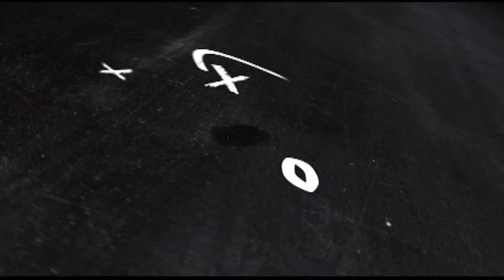Coach's Corner w/ Matt Griffith 9/15/2016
Coach's Corner w/ Matt Griffith
9/15/2016